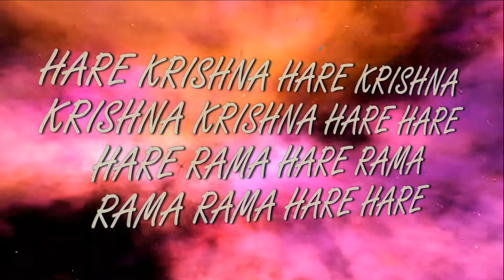8.08.2021 Maha kirtan ISKCON Dnipro Ukraine